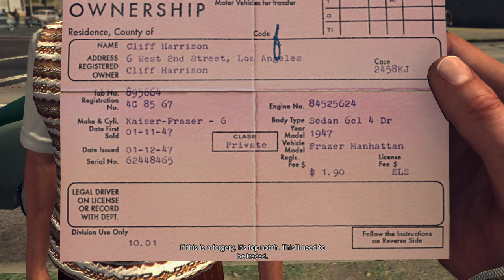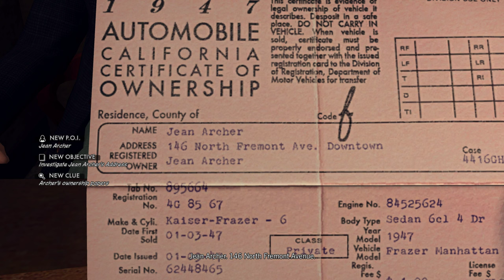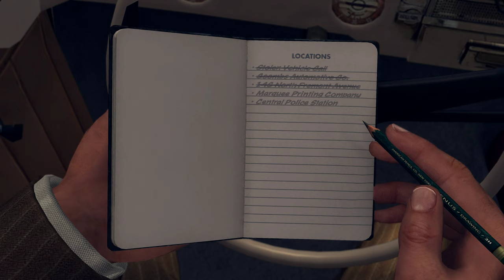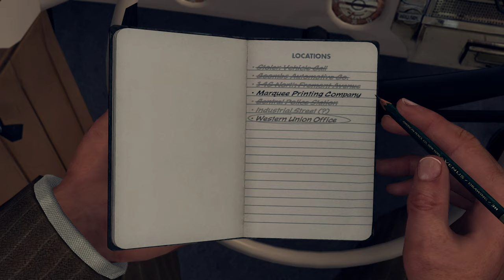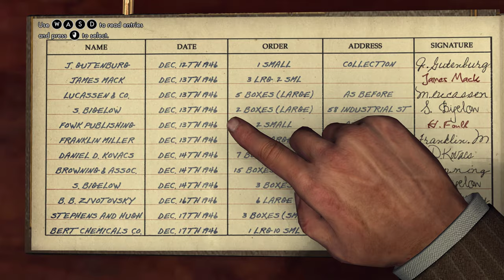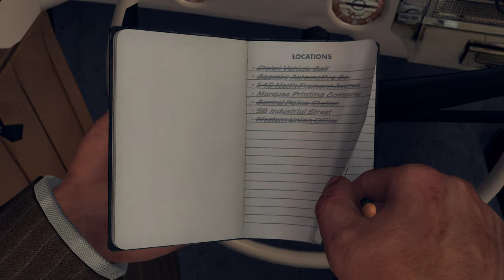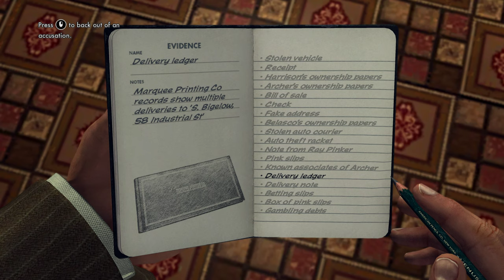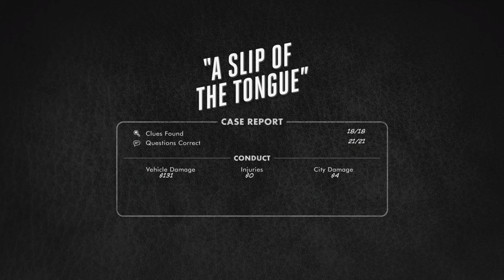L.A. Noire - A Slip of the Tongue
Timestamps

00:00 - Start
02:13 - 6 West Second Street
03:21 - Interviewing Cliff Harrison
07:44 - Coombs Automotive Co.
16:38 - 146 North Fremont Avenue
17:52 - Interviewing James Balesco
21:45 - Ray Pinker: Technical Services
22:35 - Going after Jean Archer
24:05 - Interviewing Jean Archer
28:19 - Marquee Printing Company
29:32 - Interviewing Mr leitvol
34:42 - 58 Industrial Steet
40:38 - Interviewing Steven Bigelow
45:57 - 2nd Visit to Marquee Printing Company
47:26 - Ending